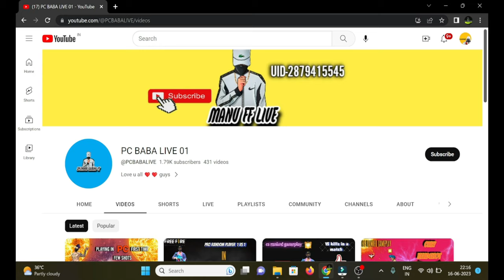सबसे Intense Match Hua Cs Rank Matchmaking par🔥 Against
freefire

Gaming Name- 3S Gaming

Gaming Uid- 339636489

Device Name-, Redmi Note 10S

Device Ram - 6GB

1.Garena Free Fire Indonesia
2.Garena Free Fire Brazil
3.Garena Free Fire Brasil
4.Garena Free Fire India
5.Garena Free Fire Singapore
6.Garena Free Fire Nepal
7.Garena Free Fire Thailand

Link:

 • (No Copyright) In...

CONFIGURAĆION PERFECTA para SAMSUNG A3,A5,A6,A7,J2,J5,J7,S5,S6,S7,S9,A10,A20,A30,A50,A70//FREEFIRE